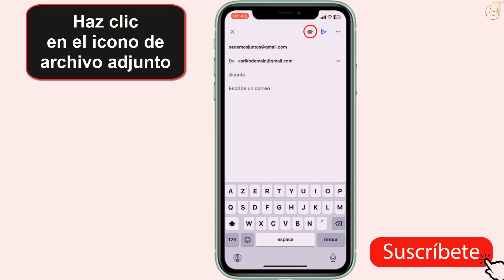Como enviar fotos por Gmail en iPhone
Como enviar fotos por mail desde iPhone

Puede parecer increíble, pero todavía hay gente que no sabe cómo como enviar varias fotos por Gmail desde iPhone Este tutorial es para aquellos que quieren dar sus primeros pasos

Como enviar fotos por correo electrónico desde mi iPhone
Gmail es un servicio de correo electrónico de Google que puedes utilizar en tu iPhone de diversas maneras. una opción es descargar la aplicación de Gmail desde el app Store y usarla para acceder a tu cuenta de correo. también puedes configurar tu cuenta de Gmail en el cliente de correo predeterminado de tu iPhone, que se llama correo. para hacerlo, debes ir a la aplicación de ajustes, seleccionar ""contraseñas y cuentas"" y agregar tu cuenta de Gmail siguiendo las instrucciones que aparecen en pantalla. una vez que hayas configurado tu cuenta de Gmail, podrás enviar y recibir correos electrónicos desde tu iPhone de la misma manera que lo harías en una computadora. Así que como enviar varias fotos por Gmail desde iPhone 11 ?

 Así que descubriremos en detalle como enviar fotos Gmail iPhone 12

Enviar fotos por Gmail en un iPhone es muy sencillo y se puede hacer desde la aplicación de Gmail o desde el cliente de correo predeterminado de tu iPhone, que se llama correo. primero, debes asegurarte de que has configurado tu cuenta de Gmail en tu iPhone siguiendo las instrucciones que se mencionaron en la respuesta anterior. una vez que hayas hecho eso, puedes enviar fotos de la siguiente manera: abre la aplicación de Gmail o correo, crea un nuevo correo electrónico y toca el botón de ""adjuntar archivo"" o ""adjuntar foto"". luego, selecciona las fotos que deseas enviar desde tu galería de fotos o toma una nueva foto con tu cámara. una vez que hayas seleccionado las fotos, toca el botón de enviar para enviar el correo electrónico con las fotos adjuntas.

Como enviar fotos por mail desde iPhone 13
Así se sabe como enviar fotos por mail desde iPhone paso a paso
1- Abrir 'Gmail'
2- Toca 'Redactar'
3- Introduzca el Gmail del destinatario
4- Haz clic en el icono de archivo adjunto
5- Elija fotos
6- Pulsa el icono de envío

Ahí lo tienes como enviar fotos Gmail iPhone

 Espero que este tutorial te haya sido muy útil y que hayas aprendido como enviar una foto por correo desde mi iPhone

 Si tiene alguna pregunta sobre el tema 'como enviar fotos Gmail iPhone 12', no dudéis en publicarlas en la página de comentarios

 No dudes en compartir este vídeo con tus familiares y amigos para explicarles como enviar fotos por Gmail en iPhone 14

Tuto : como enviar fotos por mail desde iPhone

Categoría : como enviar varias fotos por Gmail desde iPhone

Ver también: "